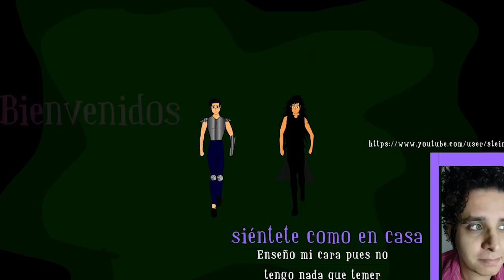Corona de Medianoche capitulo 3,4,5